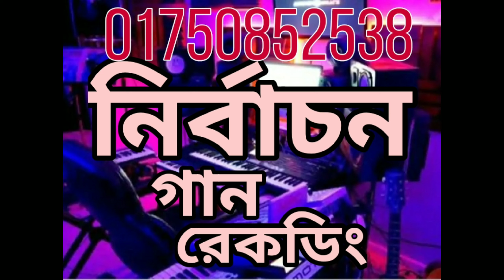ভোটের গান | টিকাটুলি | vot song | vot gan | BR tv | 01750852538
অল্প সময়ে যেকোনো সুরের ভোটের গান ইউনিয়ন পরিষদের নির্বাচনের  গান পৌরসভার গান অপচার রেকর্ডিং এর জন্য ফোনে যোগাযোগ করুন এখনি
বি আর মাল্টিমিডিয়া
রামপুরা, ঢাকা
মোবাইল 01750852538